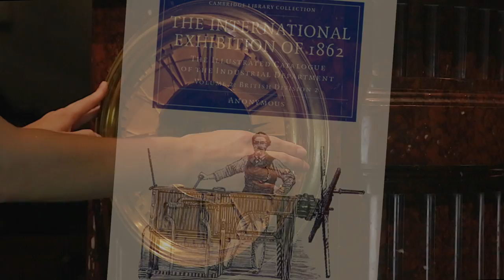The Farcot/Carrier-Belleuse Conical Mystery Clock | M.S. Rau